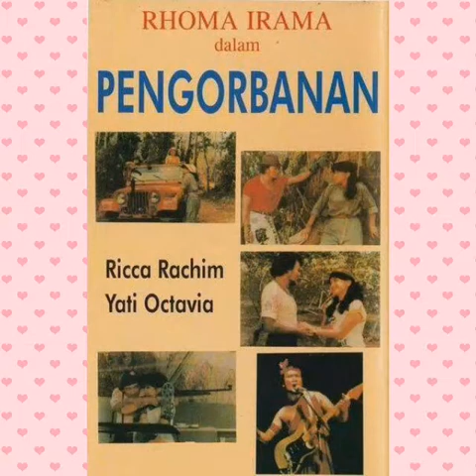BIMBANG _OST PENGORBANAN (COVER)_H.RHOMA IRAMA